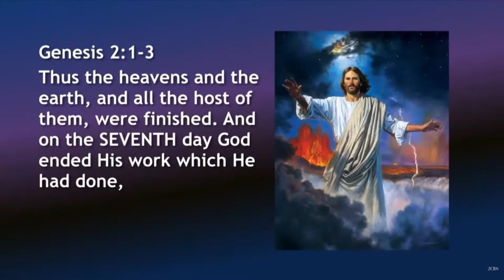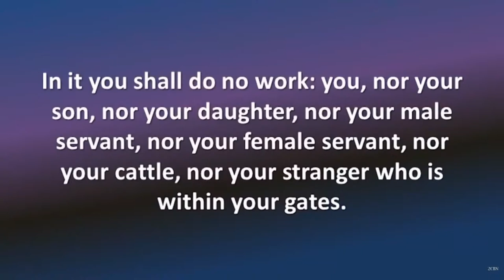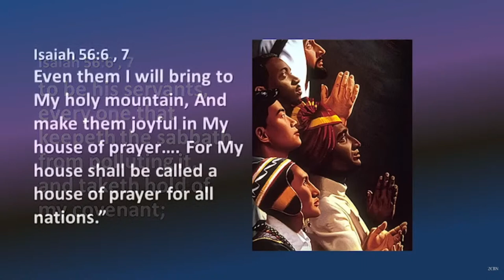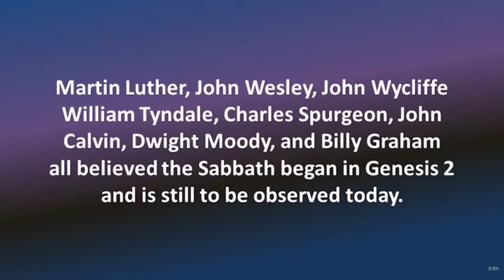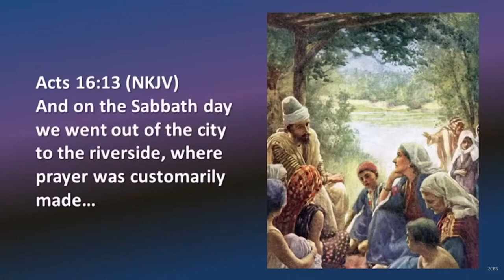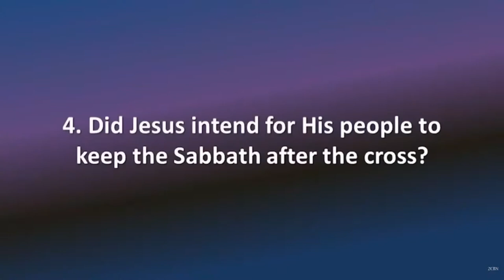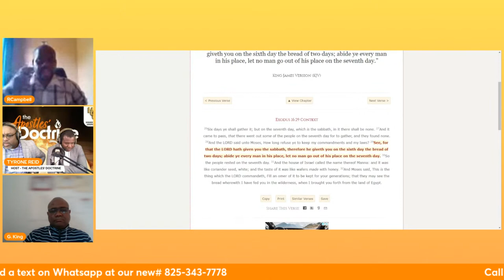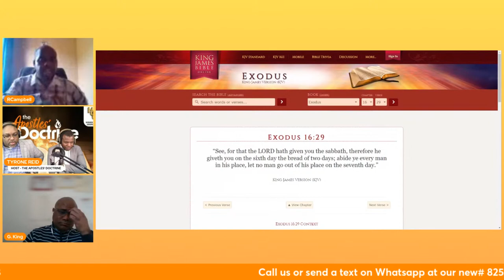THE APOSTLES' DOCTRINE EP. 10 - THE SABBATH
IS THE CHURCH COMMANDED IN THE NEW TESTAMENT TO KEEP THE SABBATH?  DOES THE INSTRUCTION TO ISRAEL OF REMEMBERING  THE SABBATH DAY TO KEEP IT HOLY APPLY TO THE CHURCH?